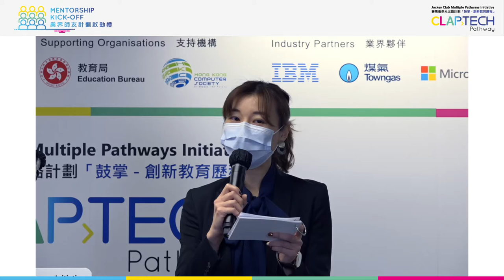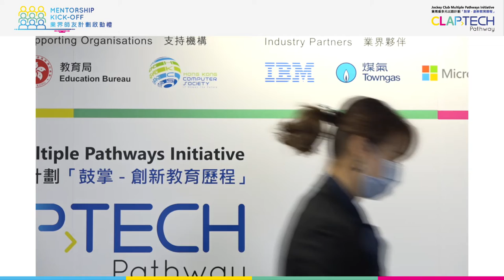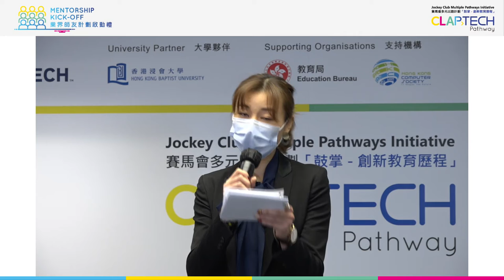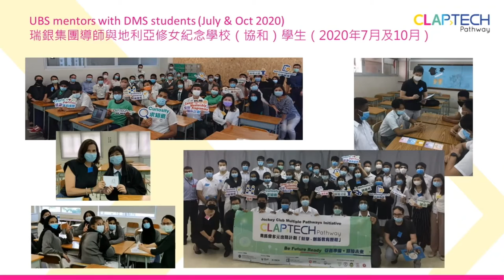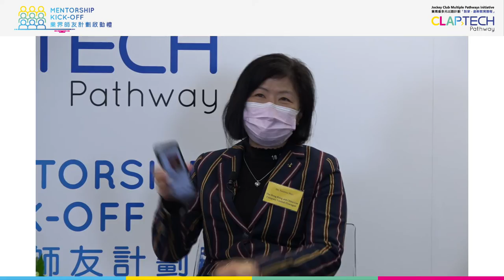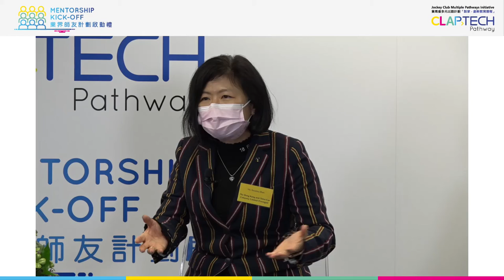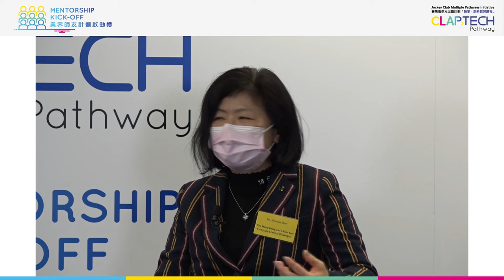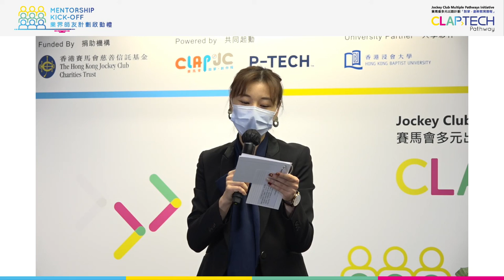CLAP-TECH Pathway Mentorship Kick-off 「鼓掌—創新教育歷程」業界師友計劃啟動禮